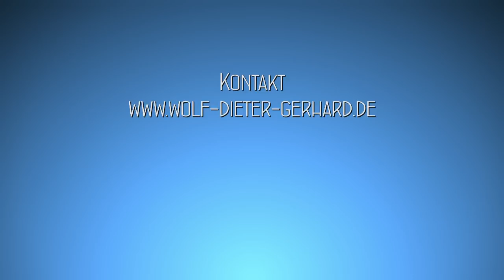Kunst an der B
Wolf-Dieter Gerhard
Galerist und Künstler
Galerie Gerhard